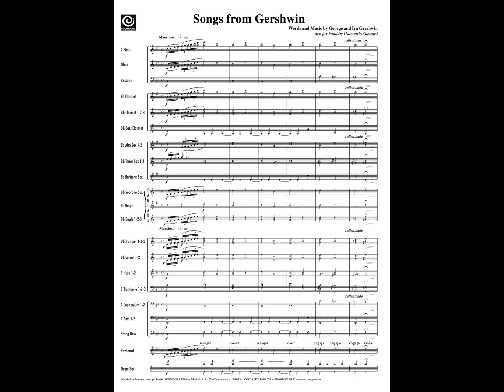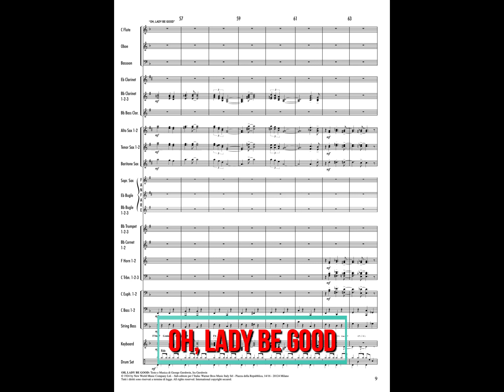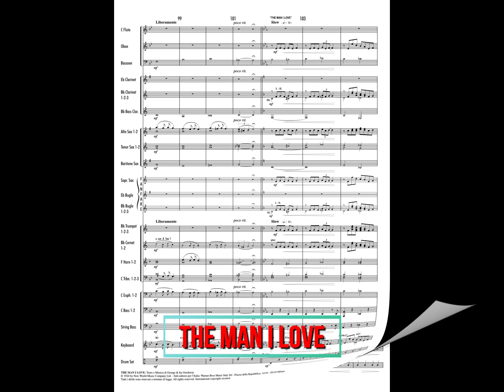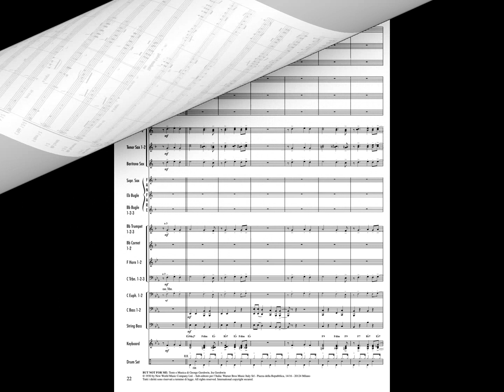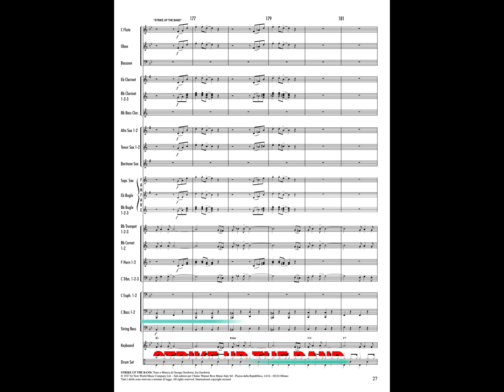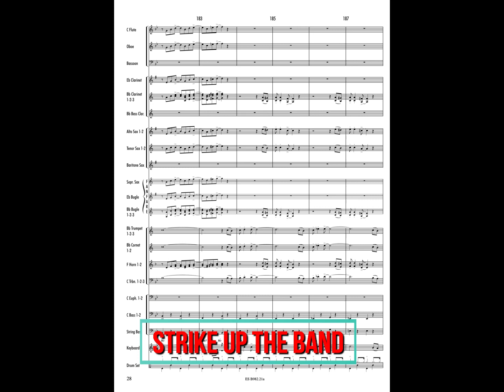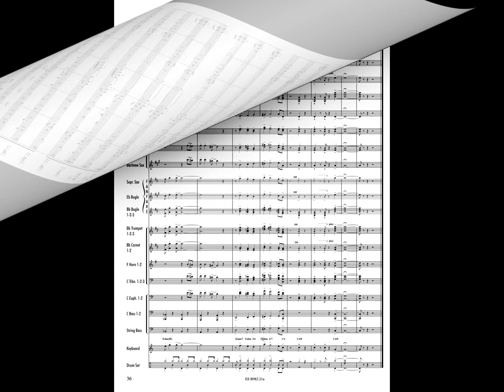SONGS FROM GERSHWIN - George Gershwin / arr. Giancarlo Gazzani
Grade: 3,5
Concert Band / Fanfare
Performance: Orchestra di Fiati "Fiatinsieme"
Conductor: Giancarlo Gazzani

INDEX
0:05     1. A FOGGY DAY
1:59     2. OH, LADY BE GOOD
3:15     3. THE MAN I LOVE
5:53     4. BUT NOT FOR ME
6:49     5. STRIKE UP THE BAND

Questo medley, arrangiato da Gazzani per il 70° anniversario della morte di Gershwin, comprende cinque fra le più celebri canzoni di questo compositore: A Foggy Day, Oh, Lady be good, The man I love, But not for me e Strike up the band. L'arrangiamento di Gazzani esalta le timbriche della banda, senza eccedere in difficoltà tecniche che lo renderebbero ineseguibile a molti.